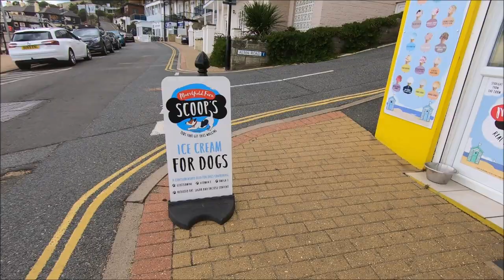Virtual Walk - Ventnor Seafront - Isle Of Wight - September 2019 | kittikoko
Didn't realise that the camera was pointing down the whole time until I got home and started editing - whoops!

Isle of Wight Walkers' Map

Walking on the Isle of Wight: The Isle of Wight Coastal Path and 23 Coastal and Countryside Walks